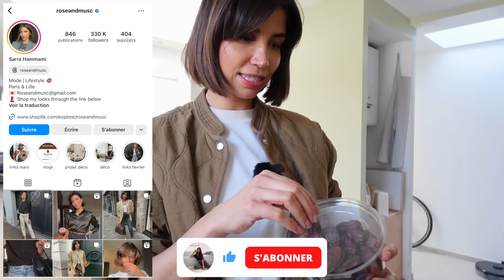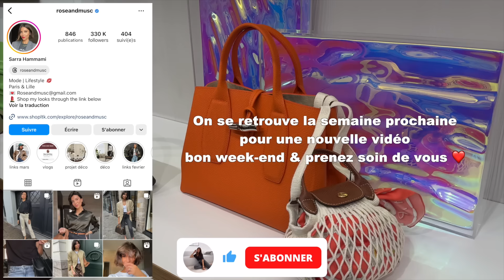MON TOUT PREMIER BROWLIFT, NOUVEAU DRESSING ET RECETTE SUCRÉE SAINE | VLOG | ROSEANDMUSC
LIENS*
Veste matelassée (M)

RECETTE LAIT VÉGÉTAL DE NOIX DE CAJOU
1 tasse de noix de cajou
3 tasses d'eau
1 càs de beurre d'amande
1 pincée de sel
1 càc ou 2 de sirop de coco (ou érable)
Bien mixer le tout et c'est prêt
Se conserve 4 jours au frigo

MAKEUP*
Fond de teint Dior teinte 3N
Gel fixateur sourcils
Anti cerne Makeup Forever (teinte 2.1)
Mascara Charlotte Tilbury
Palette fards à paupières Pillow Talk Charlotte Tilbury
Eyeliner noir Sephora
Highlighter Charlotte Tilbury
Bronzer Tarte
Bronzer Contour Wand Charlotte Tilbury
Rouges à lèvres Dior
Gloss Dior Lip Maximizer
Rouge à lèvres Ruby Woo MAC
Rouge à lèvres Diva MAC
Rouge à lèvres Pillow Talk Charlotte Tilbury
Crayon à lèvres StripDown MAC
Autobronzant visage
Autobronzant corps
Crayon Chameleon Charlotte Tilbury (Pillow Talk)